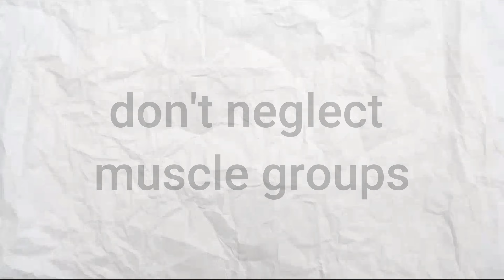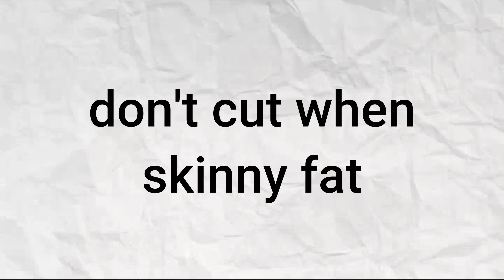3 things I WISH I KNEW when I started LIFTING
These are all things I learned in my first 2 years of lifting that I would have told my self when I started to save me some time.